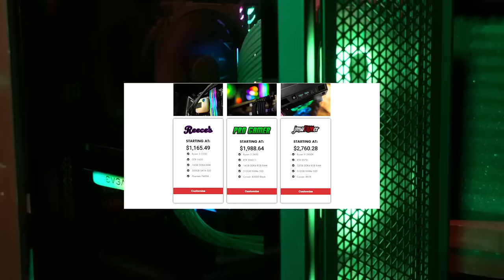THE JOKER TAKES OVER THE SERVER - GTA RP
today in gta rp the joker takes over the server

**A portion of sales support our channels!**

filmed on PGN grand theft auto roleplay server